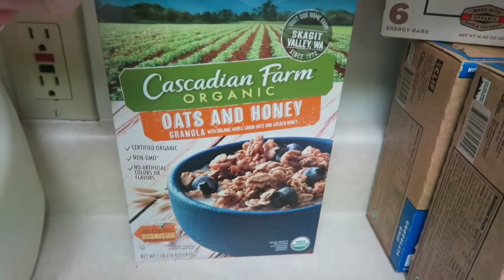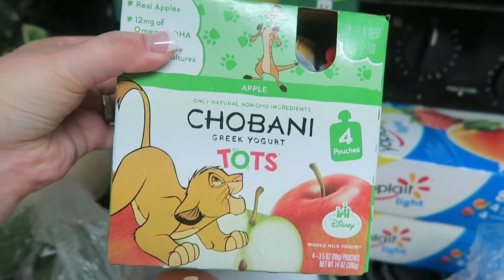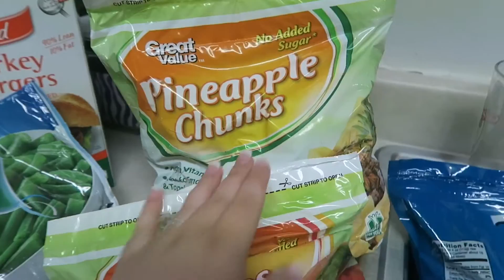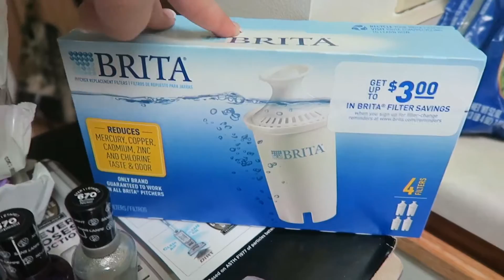HEALTHY Grocery Haul!!